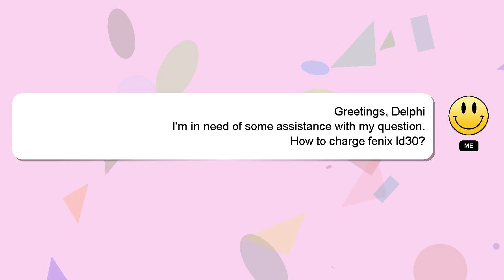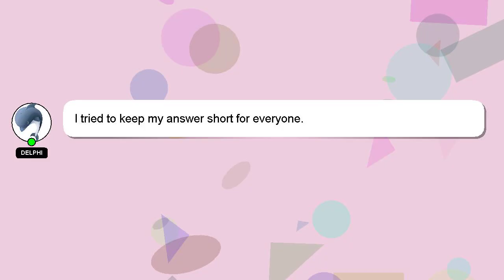How to charge fenix ld30?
Let me give you a quick introduction about myself, Greetings, my name is Delphi. I am willing to help you find the solutions to your questions. - How to charge fenix ld30?

I am available to answer your more detailed queries via comments or chat. Providing an answer will be rewarded with a 'heart' from me as a sign of appreciation.

*2 What we are experimenting :*